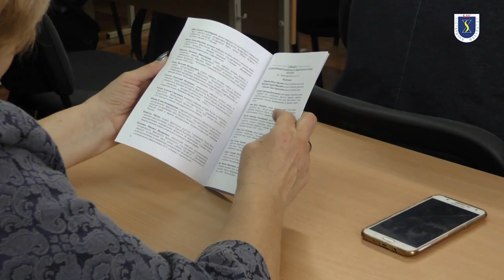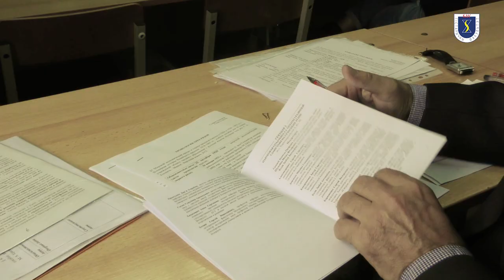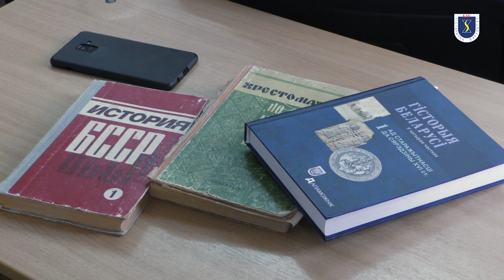Пічэтаўскія чытанні 2019 | 85 год гістарычнаму факультэту БДУ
Пічэтаўскія чытанні - 2019 адбыліся на гістарычным факультэце ў кастрычніку 2019 года. Мерапрыемства прымяркоўвалася да 85-годдзя адкрыцця гістарычнага факультэта БДУ.
Павіншаваць калег сабраліся навукоўцы з акадэмічных устаноў Беларусі, Расіі, Украіны, з краін далекага замежжа.
Аб тым, як гэта  было, глядзіце ў нашым відэа

Исторический факультет БГУ празднует 85-летний юбилей!